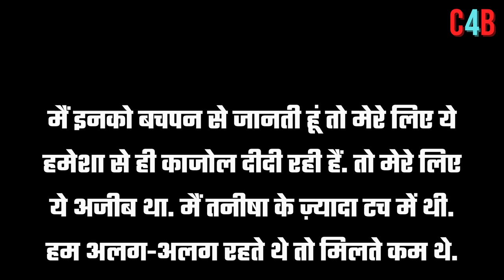Despite being sisters, Rani and Kajol did not talk for years.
Kajol And Rani Mukerji Open Up About Why They Weren’t Speaking To Each Other